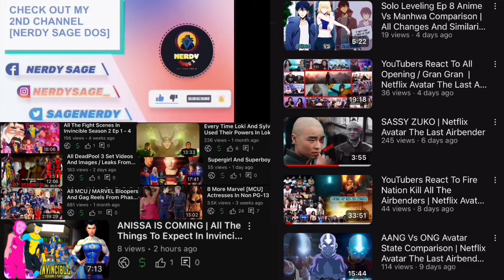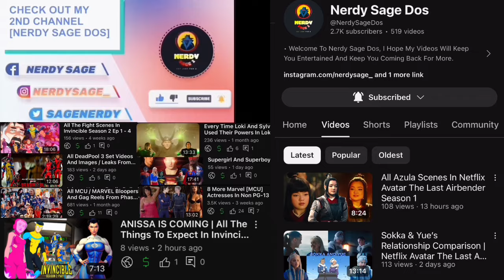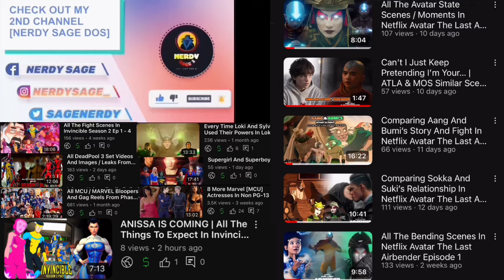YouTubers React To Rex, Dupli-kate & Rae Vs Lizard League | Invincible S2 Ep 5 Reaction Mashup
• Reactors
- Reel Rejects
- CinePals
- YaboyRoshi
- Suzy Lu
- The Normies
- StruckByBelz
- RT TV
- Funnylilgalreacts

1- Please  👏
3- Like ❤
4- Share